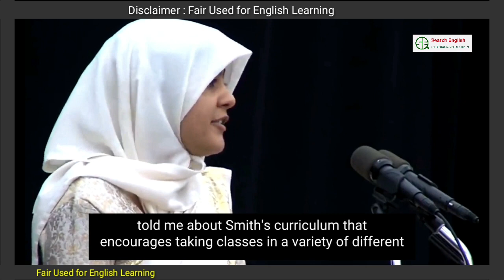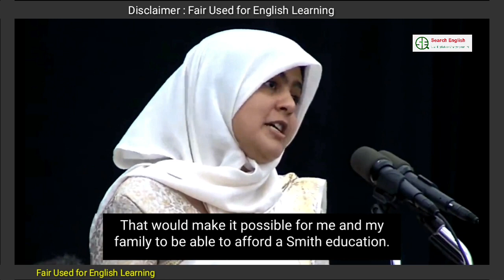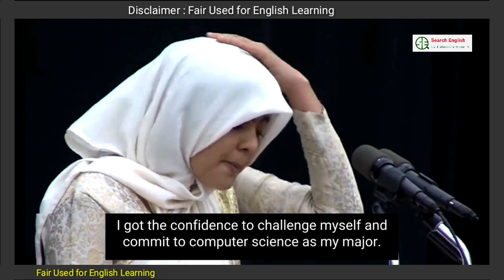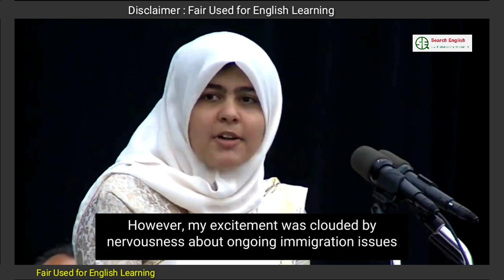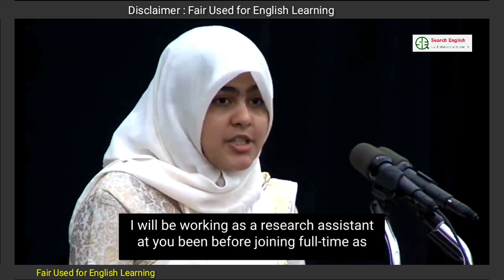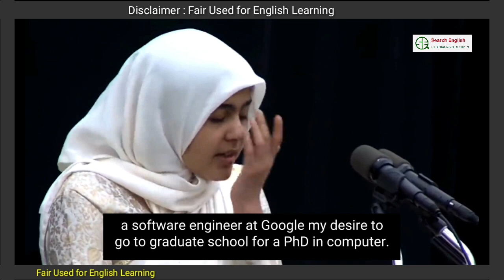English speaking skills for learners with subtitles | Listen and Learn